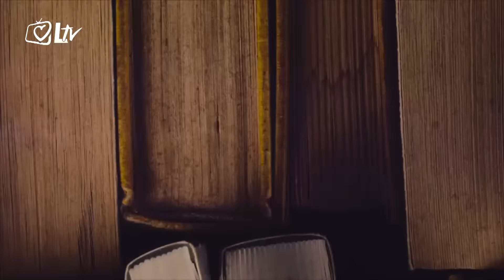Minute za tebe 9.1.2016.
Evanđelje dana Mk 6, 45-52

Zamisao emisije je da se svaki novi dan započne Božjom riječju te da ljudi iz te Riječi crpe snagu i osvježenje za svakodnevni život. Jednostavnošću emisije želi se postići da do ljudi dopre Božji glas.